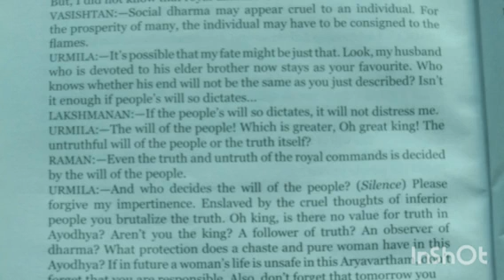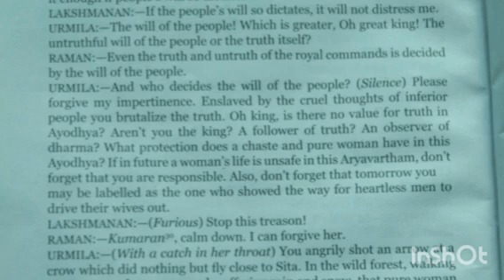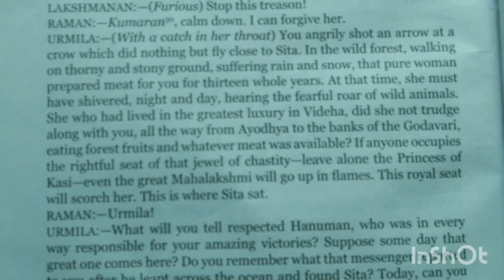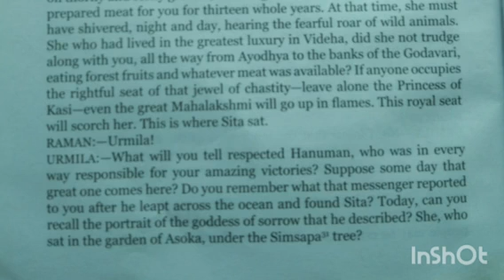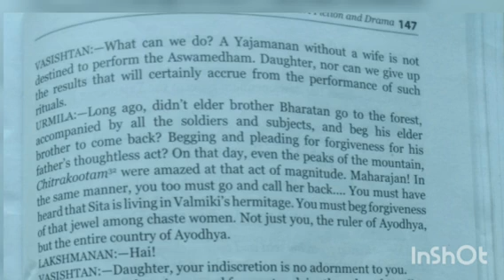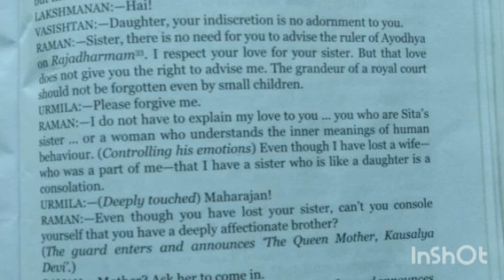LECTURE : 23-TWENTIETH CENTURY MALAYALAM LITERATURE IN ENGLISH TRANSLATION-KANCHANA SITA, PART 17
This lecture focusses on the play " Kanchana Sita" by C.  N Sreekantan Nair with detailed summary, Act II